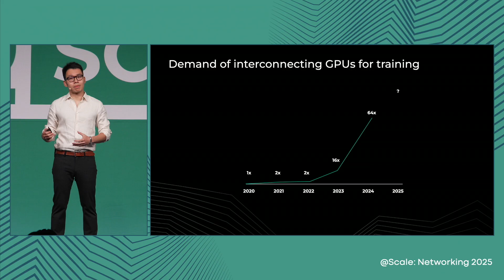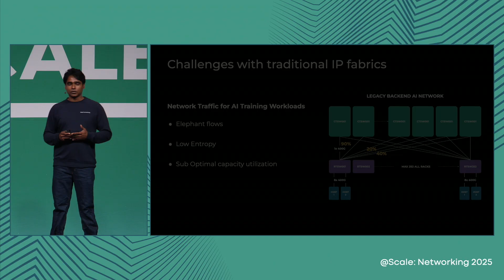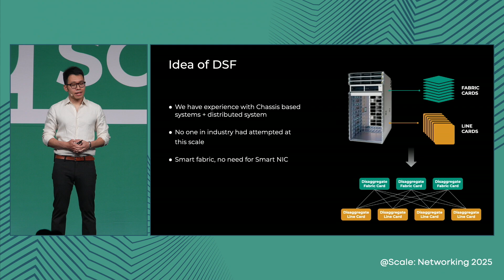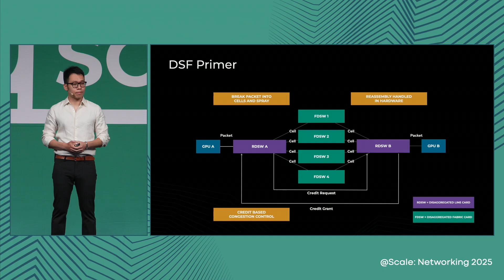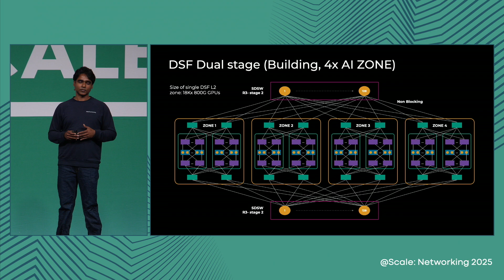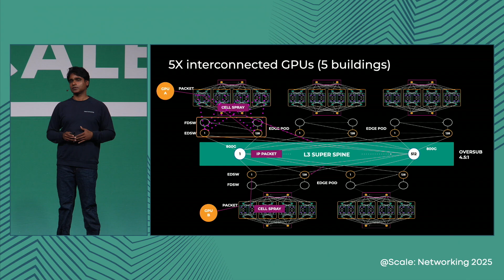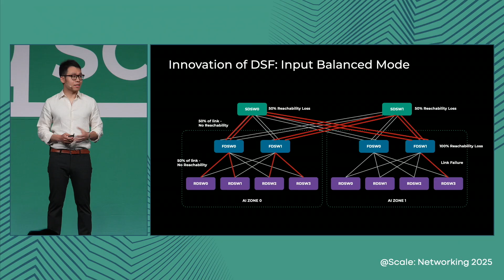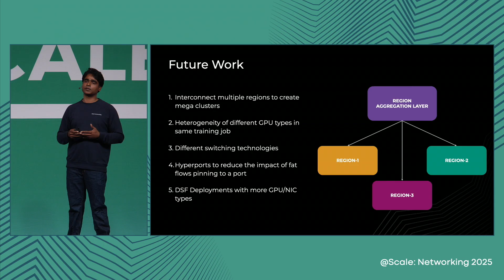Scaling AI Network with DSF - Live from SCC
Speakers: Ron He and Ankur Singh